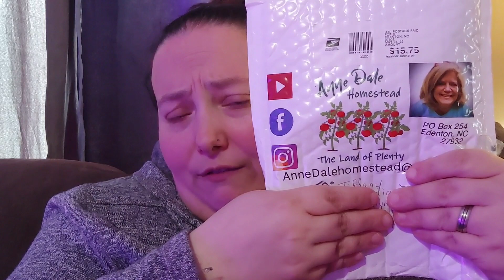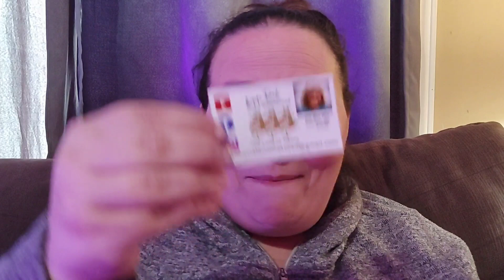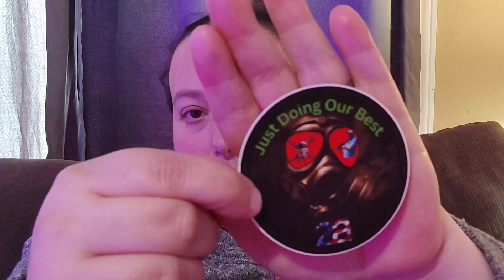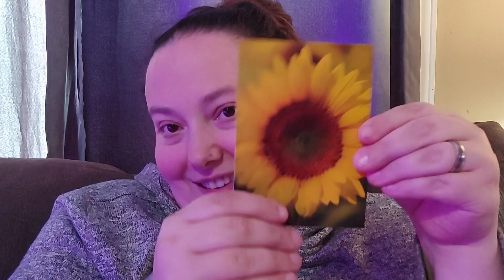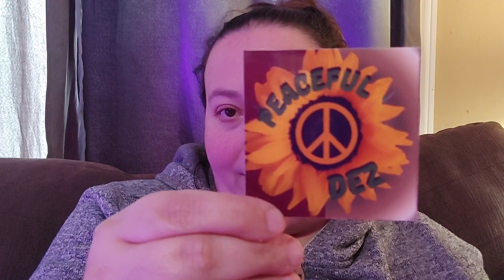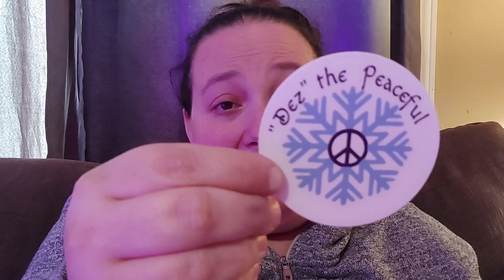💌Friend Mail Call💌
Hey All!! Today is another friend mail call! Thankfully we made it there and back before it started to rain! Come see the neat things we were sent! Have a great day all!